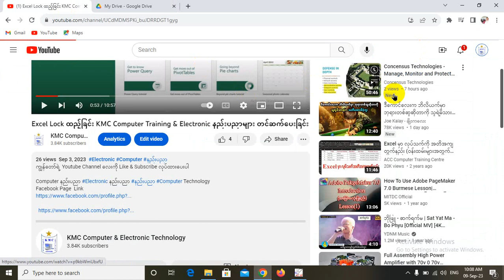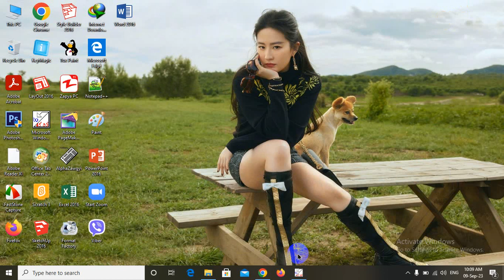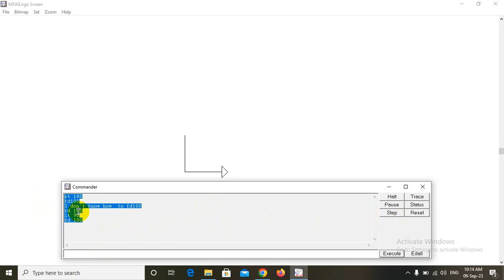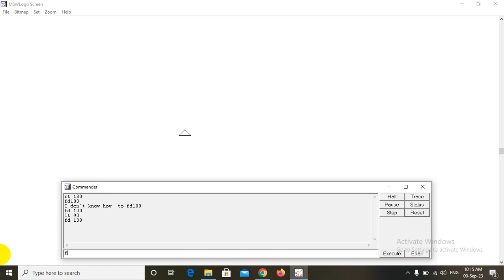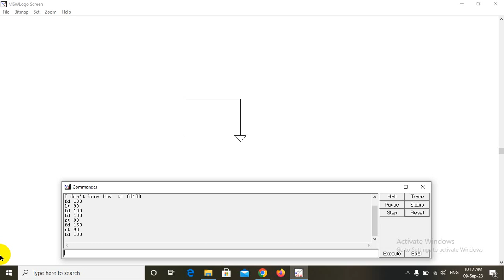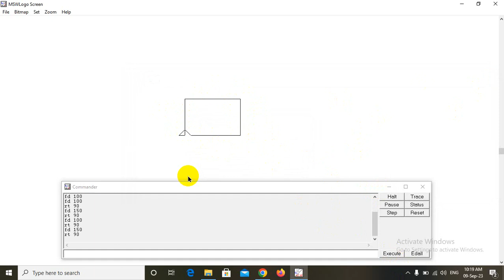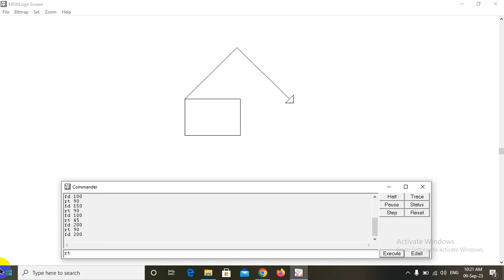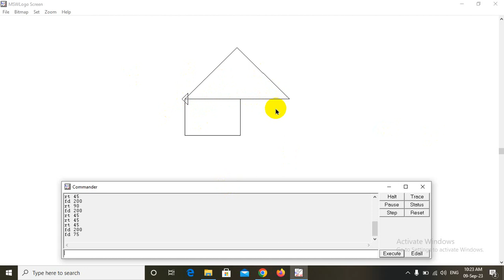MS Logo Drawing KMC Computer Training & Electronic နည်းပညာများ တင်ဆက်ပေးခြင်း